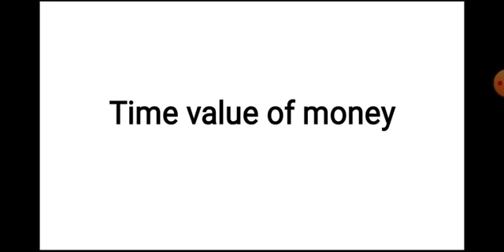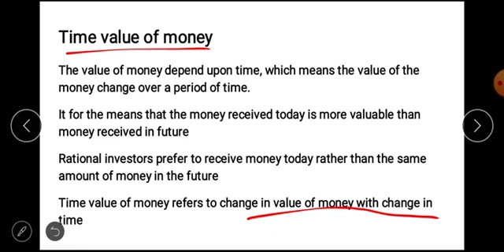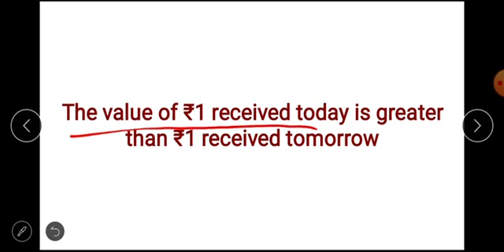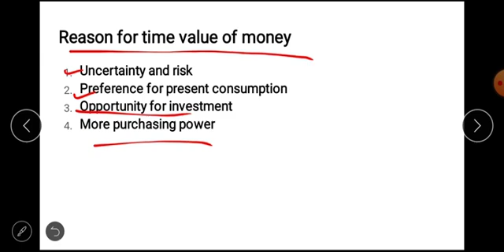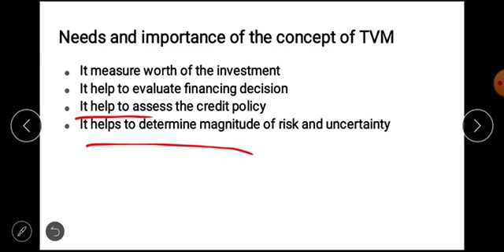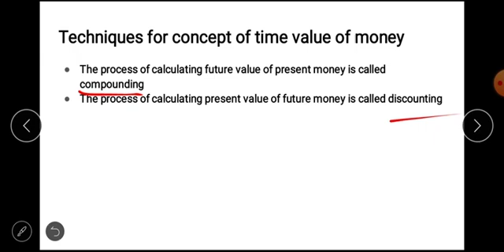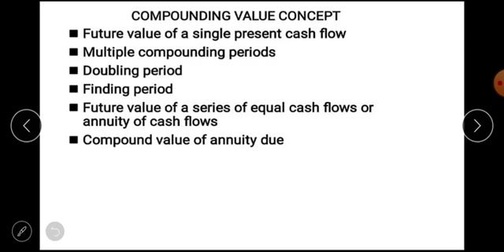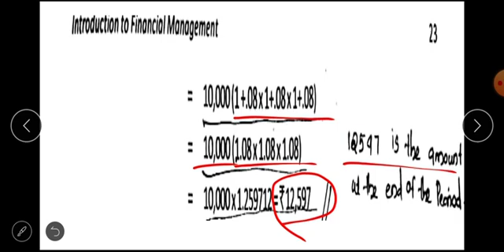Time value of money malayalam